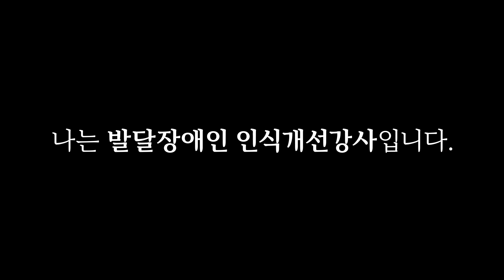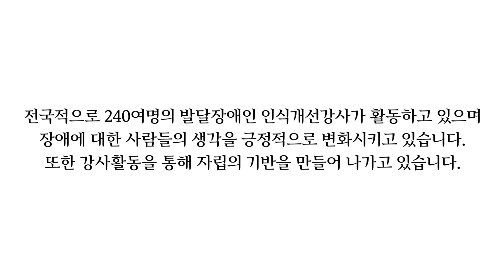나는 발달장애인 인식개선강사입니다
하트-하트재단은 사회복지공동모금회의 지원으로 서울, 경기, 인천, 강원, 경남 지역 등 전국 18개 컨소시엄기관과 함께 발달장애인 인식개선강사를 육성하고 있습니다.

발달장애인 인식개선강사들은 장애이해교육을 나가기 전에 스피치, 음악 등의 훈련과정을 거쳐, 많은 사람들에게 자전적 스토리와 멋진 연주도 들려주고 있습니다.
어떤 모습일지 영상을 통해 만나볼까요?

현재 240명의 발달장애인 인식개선강사들이 전국 각 지역에서 활동하고 있으며, 인식개선강사 활동을 통해 역량을 키워가며 미래를 준비하고 있습니다. 장애이해교육에서 강사로 활동할 때 가장 행복하다는 발달장애인 인식개선강사들에게 많은 응원과 관심 부탁드립니다.

영상 및 오디오를 동의 없이 불법 다운로드 및 재업로드, 재가공할 경우
관계 법령에 따라 처벌받을 수 있습니다.